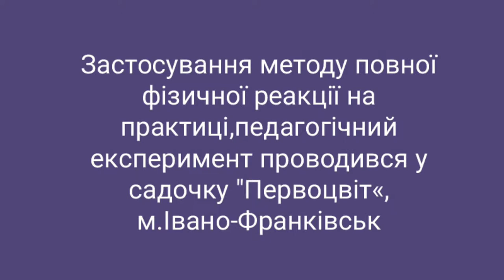Total Physical Response _mykhayletska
проект БЕЗ КОРДОНІВ: РОЗВИТОК ТА ПІДТРИМКА СПІЛЬНОТИ З ІНКЛЮЗИВНОЇ ОСВІТИ
Precarpathian University
Ukraine
Прикарпатський університет
(с) Писачка, 2019